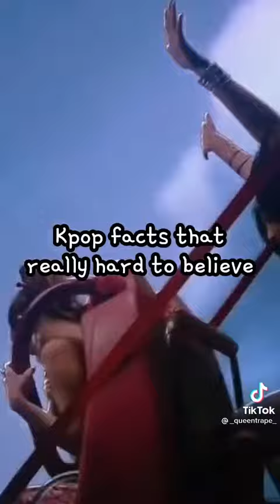Kpop facts that really hard to believe